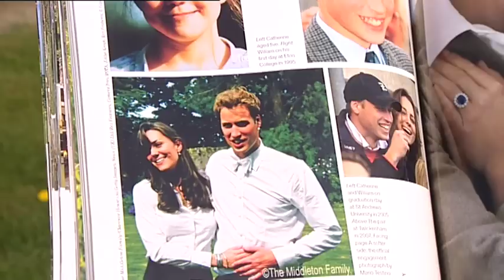Sennowe Park with Veronica Joly de Lotbiniere and Annemarie